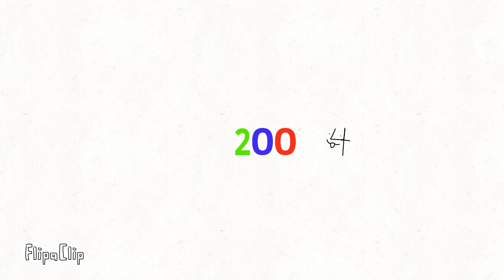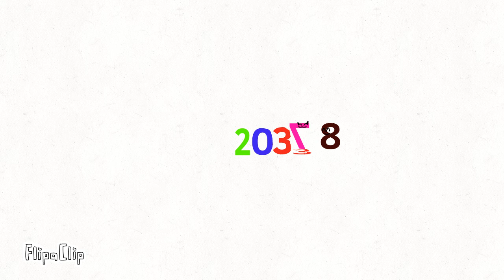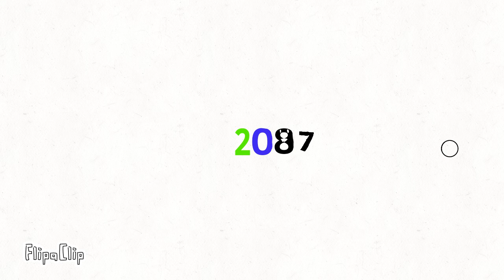RIP 2000 - 2099